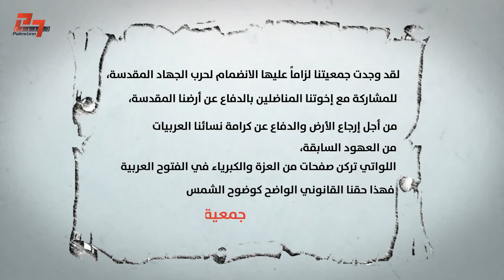جمعية زهرة الأقحوان..أول جمعية نسوية عسكرية فلسطينية قاومت الاحتلال البريطاني والعصابات الصهيونية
أول تنظيم نسوي عسكري فلسطيني قبل النكبة وخلالها..
جمعية زهرة الأقحوان.. الأدوار والمهام العسكرية ورسالتهم إلى المفتي أمين الحسيني
بصوت شيرين موسى حبش